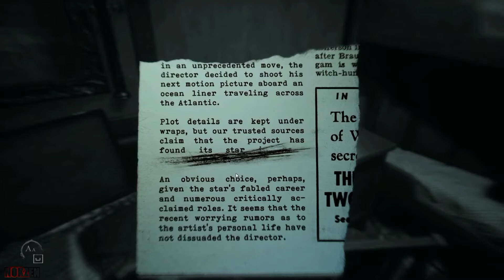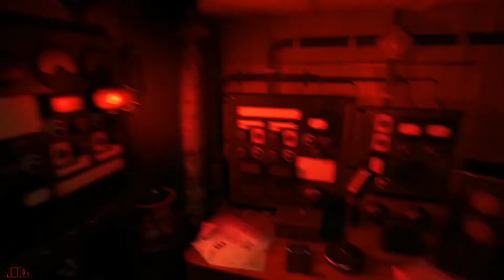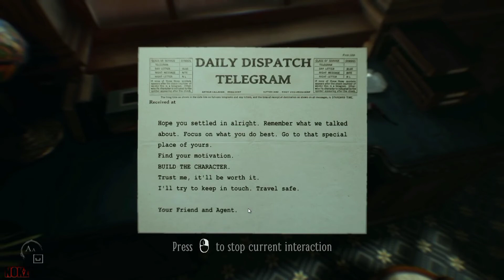2قصة Part 2 : اخطر غرفة محادثة يمكن ان تراها في حياتك